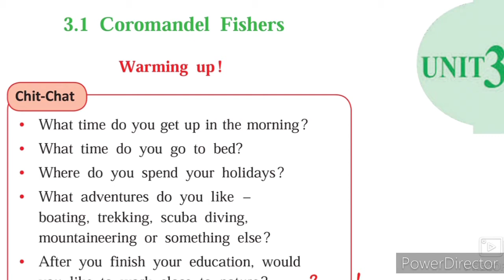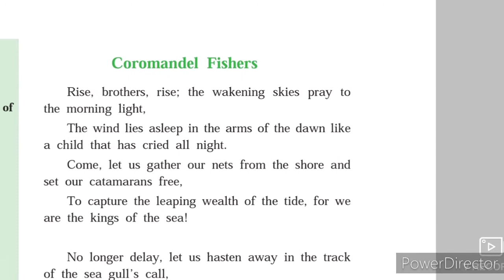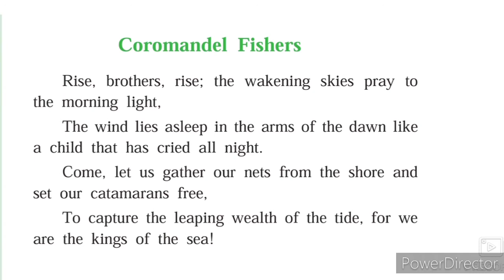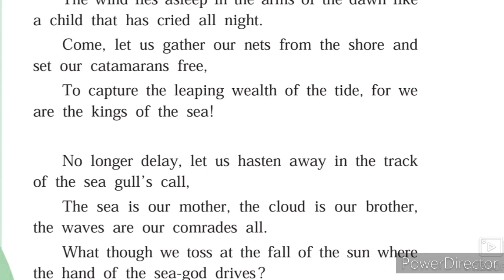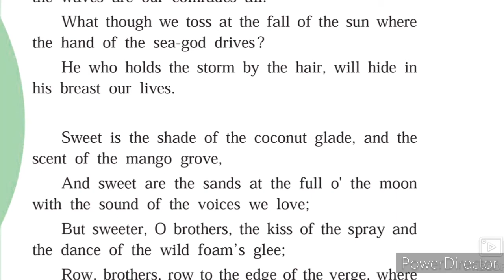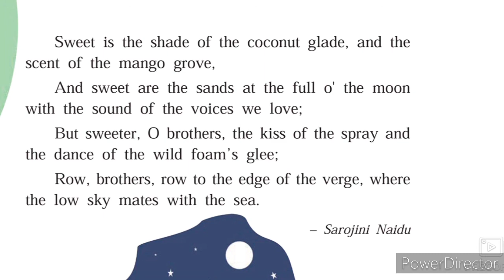9th English 3.1 Coromandal Fishers Chit-Chat Explanation Hindi Urdu Medium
9th English Coromandal Fishers Chit-Chat Explanation Hindi Urdu video gives you complete information and Explanation. Urdu medium channel by sir Abdul Sattar Khan provide quality online education for students of Urdu medium school IXth class English.